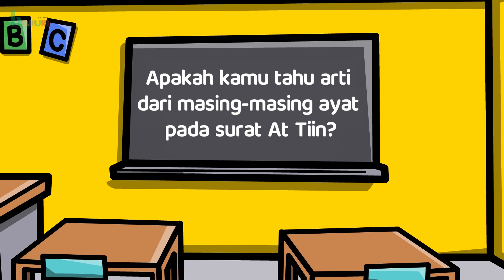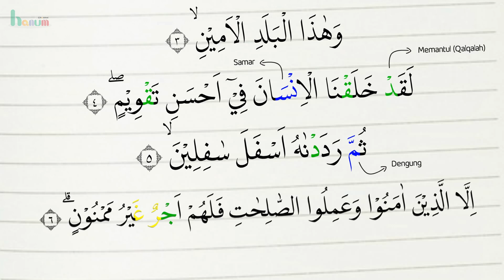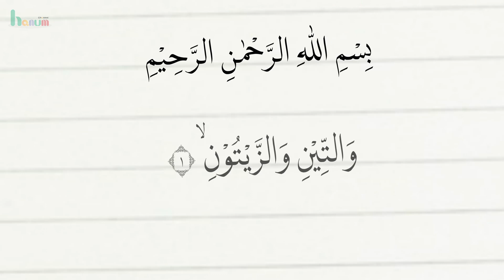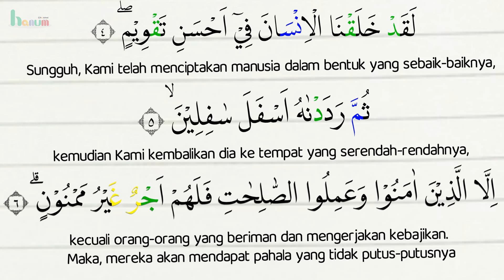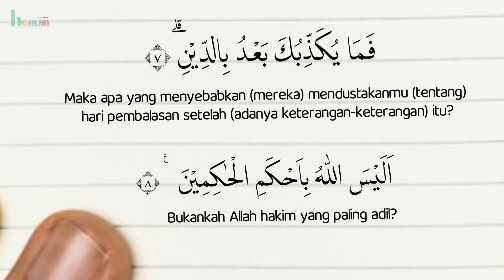Materi PAI Kelas 4 Kurikulum Merdeka Bab 6 | Mengartikan Surat At-Tiin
Mari kita belajar seputar Pengetahuan islam dan Materi Pelajaran PAI dan Budi Pekerti dengan menyenangkan melalui video berbasis animasi whiteboard (White Board Animation) Materi PAI Kelas 4 Kurikulum Merdeka Bab 6 | Mengartikan Surat At-Tiin

Materi : Vera Andriana, S.Pd.